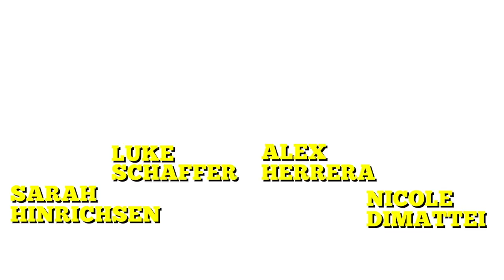Tomorrow on Broadway Bartender... The Cast of THE IMBIBLE!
From BroadwayWorld's Archive: In this week's episode of Broadway Bartender, host Anthony Caporale welcomes special guests from The Imbible!